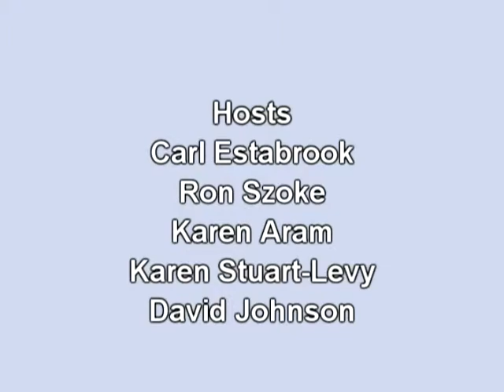AWARE on the Air - Episode #303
A panel discussion of the Anti-War, Anti-Racism Effort of Champaign-Urbana.